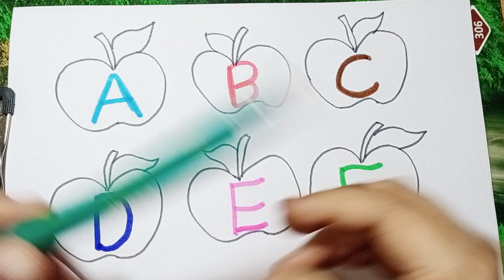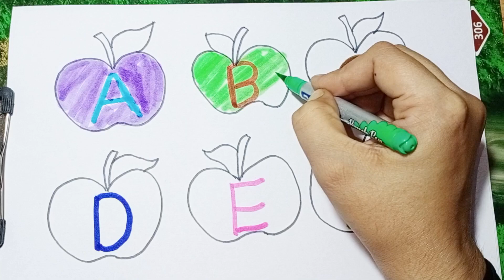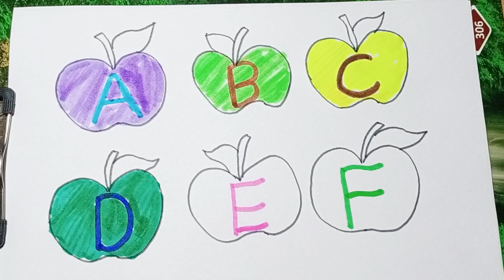A to Z Kids Worksheet, Alphabet, ABCD, A for apple, B for ball, English Varnmala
Kids | Learn Colors,drawing | ABCD, preschool education video for toddlers,shapes for kids 123
abcdsong

@5MinuteCrafts YouTube
@MagicFingersArtlearn numbers 1 to 20. numbers and shapes song for kids.
phonics song.

Vooku online kids tv❤❤❤